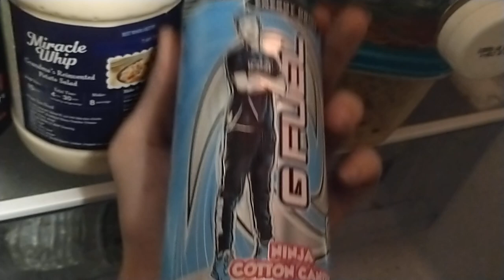BRAND SPANKING NEW REFRIGERATOR! (Part 3. FINAL!)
This is a video I made to finish up talking about the fridge. I basically show how much space it has.